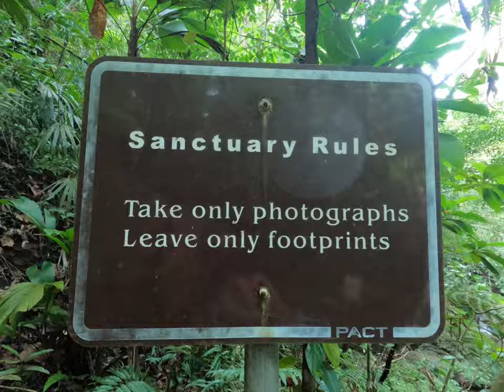Ben’s Bluff, Cockscomb, Belize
Belize is full of wonderful natural attractions. Just a short drive from Hopkins Village is the Cockscomb Basin Wildlife Sanctuary. The sanctuary was set aside as a protected area due to the significant population of jaguars that call it home. In the park there are about a dozen wonderful hikes of varying length and difficulty as well as Belize’s tallest peak, Victoria’s Peak and a river you can rent a tube and float down. Ben’s Bluff is a great hike and has a lovely waterfall and natural water slide too! This is one of about 10 waterfalls within a short drive of Hopkins Village. Enjoy!